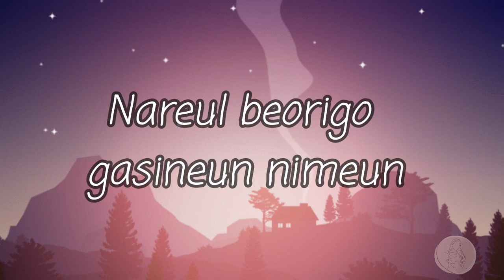Music 8, 2nd Quarter ll Arirang (The Hill) ll Instrumental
Grade 8 - Second Quarter Music
East Asian Music Music of Korean
Vocal Music of Korea

Arirang is a Korean folk song, sometimes considered the unofficial national anthem of Korea . It is used as a symbol of Korea and Korean culture. Arirang is in essence a song of farewell. The origin of the word Arirang is “the hill”. With Korea’s land being mountainous there are also many foothills throughout the country. Most Koreans had partings and a number of such hills. An emotion of deep regret is imbued In the rhythm of Arirang. The song evokes the feeling of the tears shared by Koreans and the Remembrance of their sad stories. (reference: Grade 8, Music and Arts Learner's Module)

Arirang (Korean Folk Song)
Arirang, Arirang, Arariyo
Arirang gogaero neomeoganda
Nareul beorigo gasineun nimeun
Simnido motgaseo balbbyeongnanda